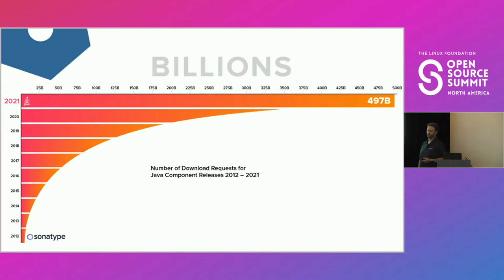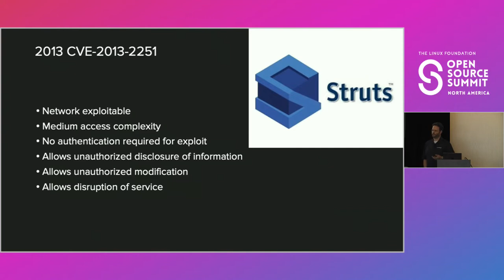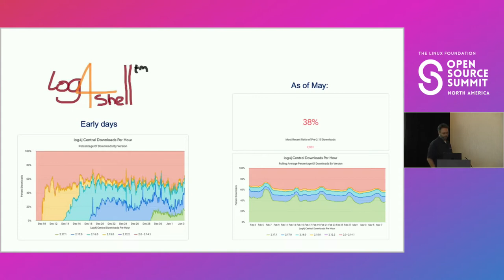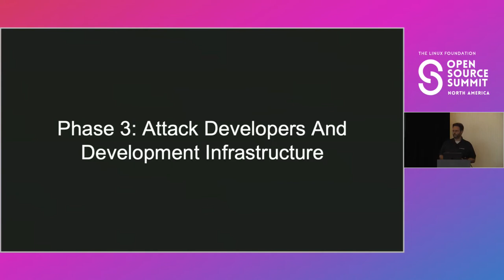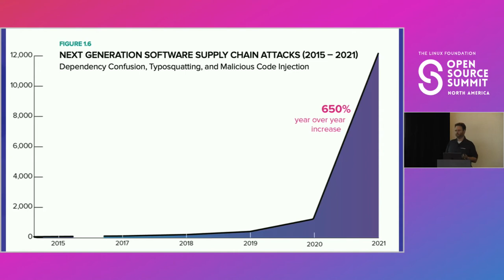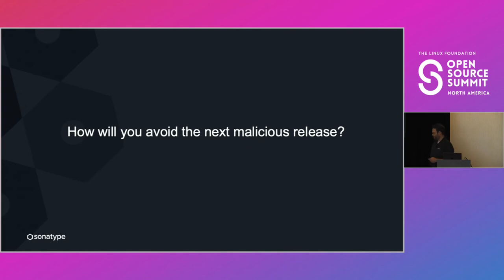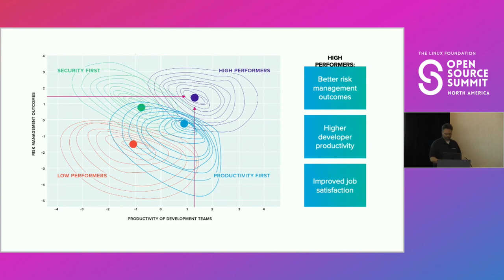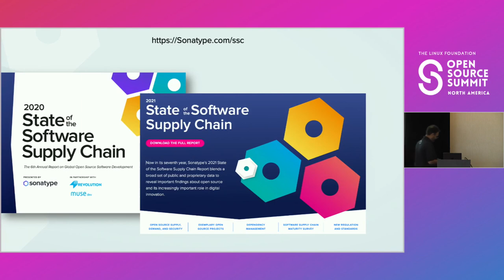Sponsored Session: Software Supply Chain Threat Landscapes: A Moving Target - Brian Fox, Sonatype